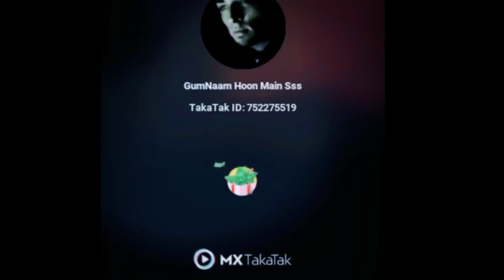tik tok shayari , sad shayari , bewafa shayari , tik tok video , trd sad shayari , urdu poetry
Hey geya this is my name Biplab.
I'm shayari lover boy.

So friends my channel shayari conten videos.

Mera channel me only /Bewafa Shayari/ Brakap shayari/ Sad shayari/ Mood off shayari/ Lover shayari status/ Emosonal shayari video/ others shayari video upload ho ga.

Thank_all_you. ❤️
I_love_all_you. ❤️